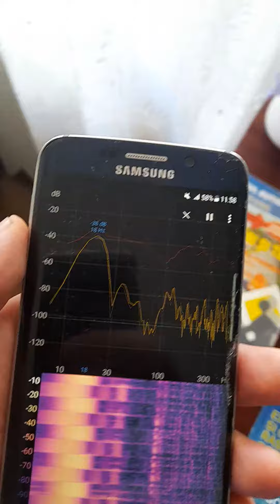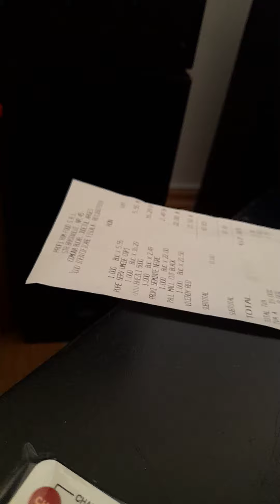Bassotronics - curtain shaker 15-18hz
Logitech Z5500 subwoofer custom enclosure 20hz tuned.( custom amplifier )
spectroid apk